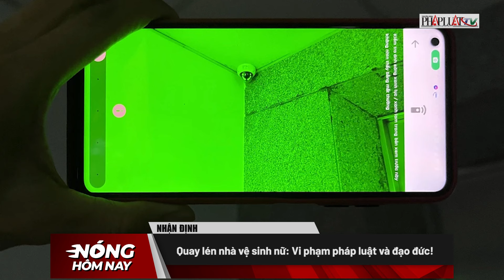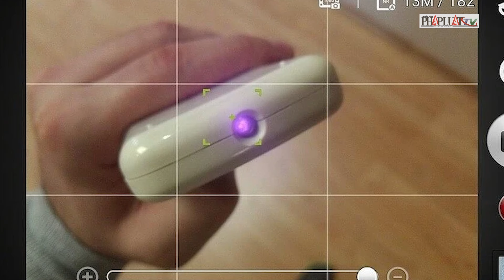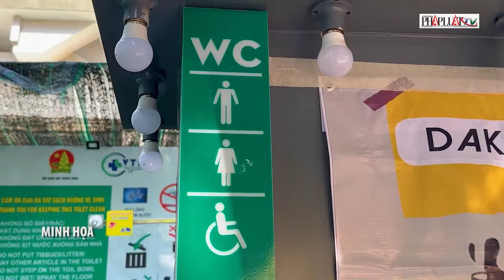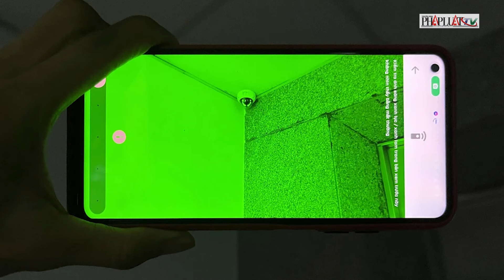Quay lén nhà vệ sinh nữ: Vi phạm pháp luật và đạo đức! - PLO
Sự việc một số nam sinh viên sử dụng điện thoại quay lén nhà vệ sinh nữ trong trường học để câu view đã gây ra nhiều bức xúc trong dư luận. Hành vi này sẽ bị xử lý như thế nào theo quy định của pháp luật?